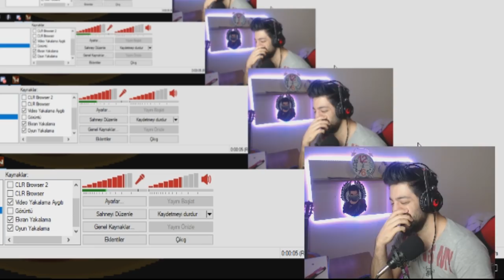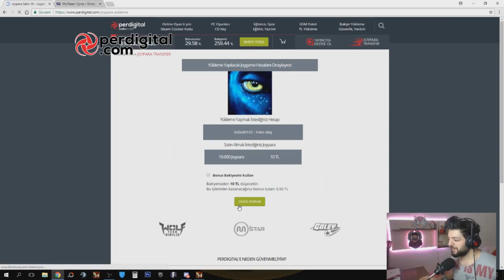YENİ NOVA KASASI !! OHA ŞANSA BAK NİNJA ÇIKARTTIMMM(YENİ İÇERİK KASASI)